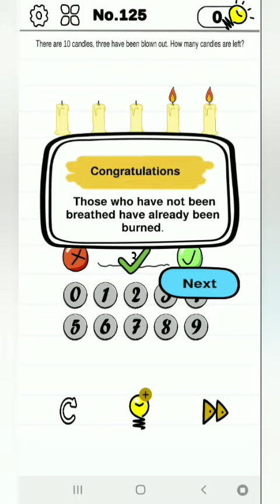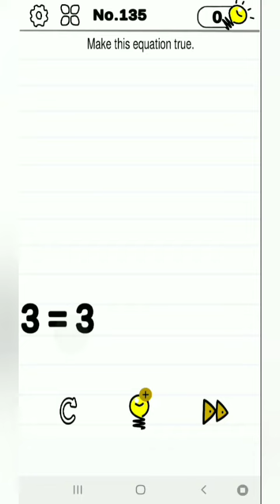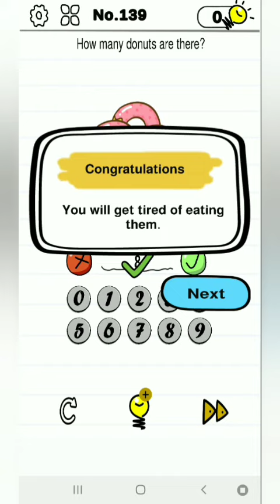MIND CRAZY LEVEL 121 TO 140 | GAMEPLAY